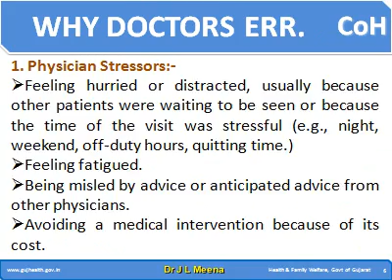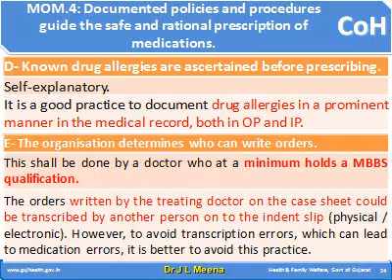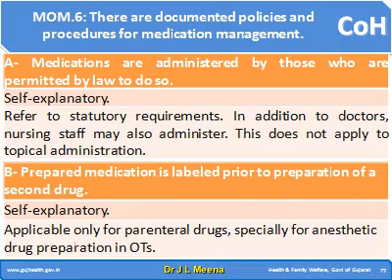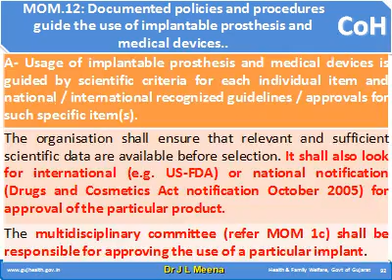HOW TO IMPROVE MANAGEMENT OF MEDICATION MOM IN HEALTH CARE FACILITY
"To provide Affordable, Accessible & Quality Comprehensive Healthcare, Preventive, Promotive, Curative & Rehabilitative and to spread awareness about health through health education" to the people of India and beyond":- Dr J L Meena